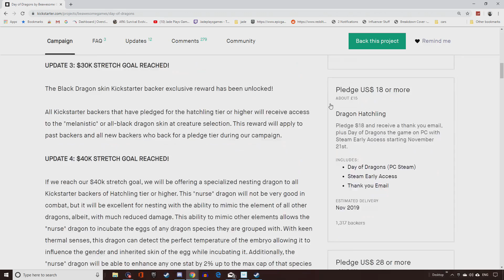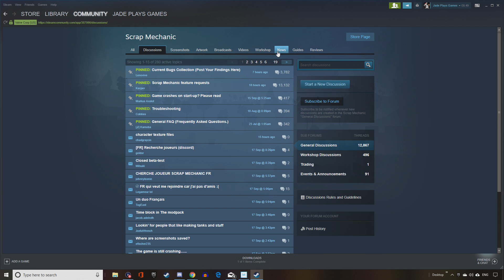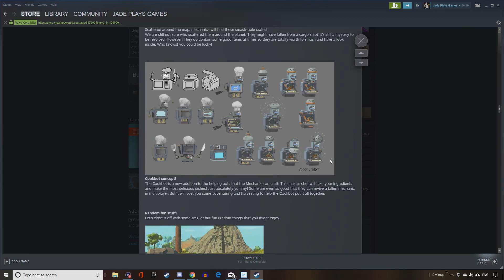MORE SURVIVAL GAMES! 14 NEW SURVIVAL GAMES 2019/2020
14 NEW SURVIVAL GAMES INCOMING 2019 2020 FOR PC-EPIC-PS4-XBOX